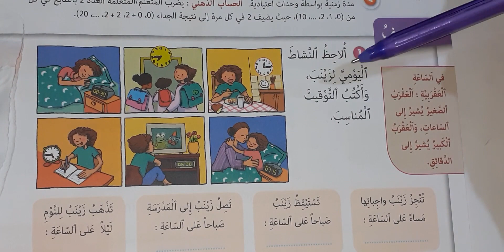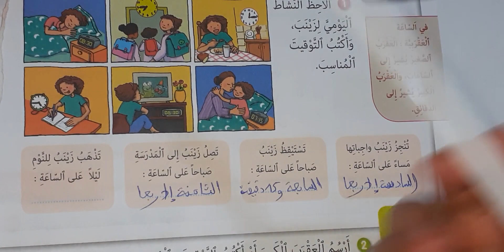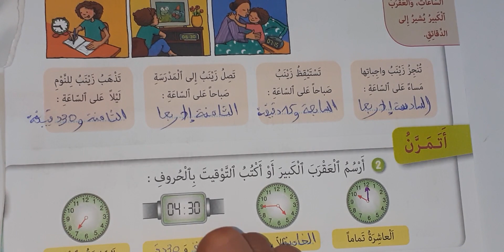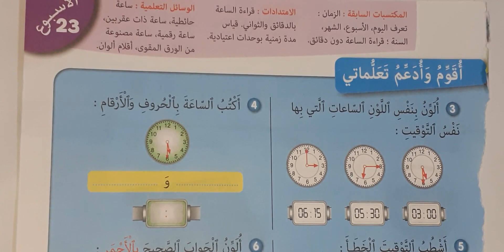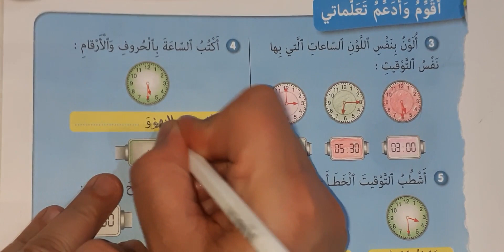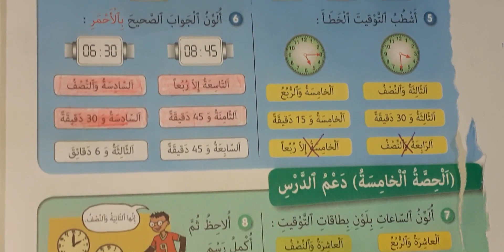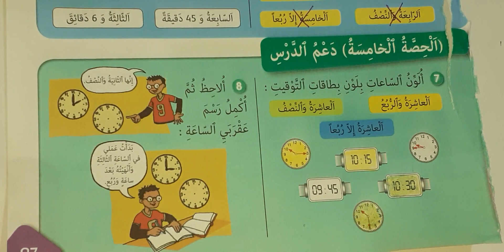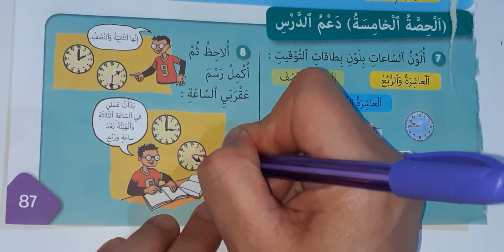الزمن : قراءة الساعة( الجيد في الرياضيات ص 86 87 ) الثاني ابتدائي